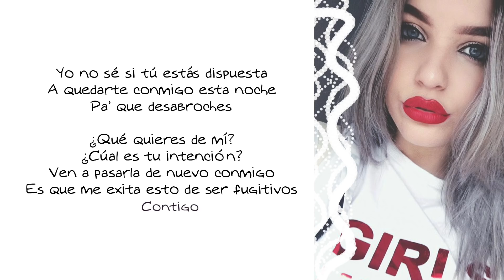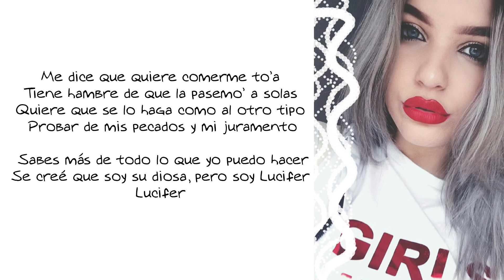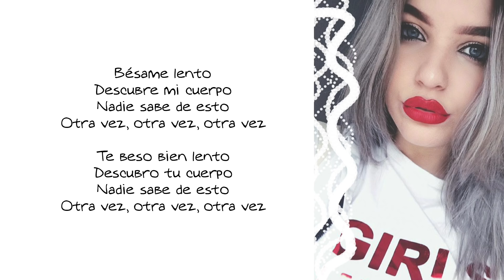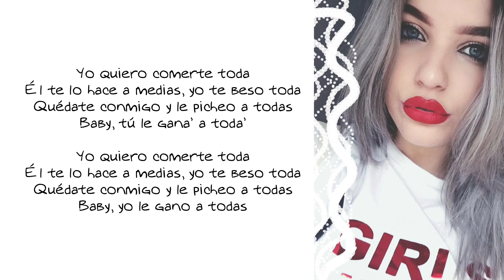Toda - Karen Méndez (LETRA) & Izaak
Letra de la cover "Toda" de Karen Méndez y Izaak, originalmente interpretada por Alex Rose.

Vídeo Original MASTER FONOGRÁFICOS CEDIDOS POR CORTESÍA DE REAL KEY MUSIC EN NOMBRE DE TODOS SUS ARTISTAS Y SELLOS.  MASTER FONOGRÁFICOS CEDIDOS POR CORTESÍA DE REAL KEY MUSIC EN NOMBRE DE TODOS SUS ARTISTAS Y SELLOS PARA DIVULGACIÓN PROMOCIONAL LICENCIA DE USO OTORGADA POR REAL KEY MUSIC